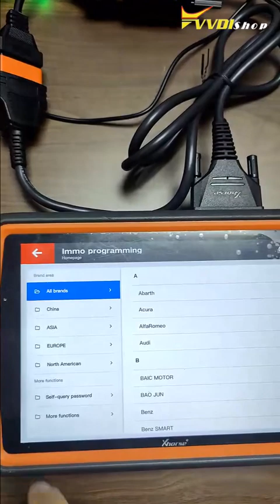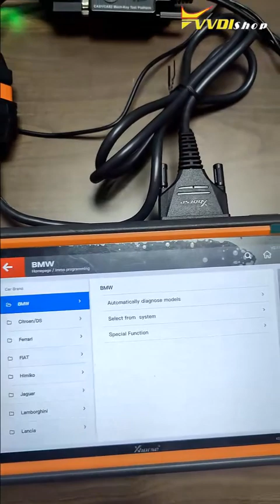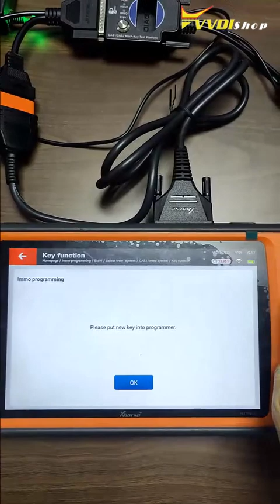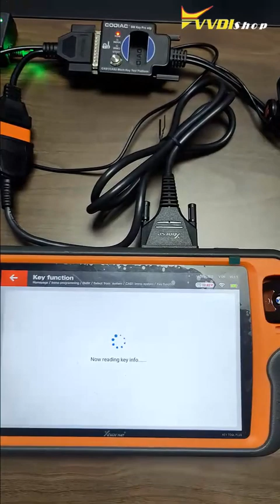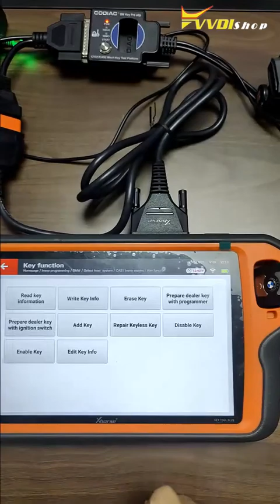VVDI Key Tool Plus Program BMW CAS1 Key via Godiag Test Platform-VVDISHOP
How to program BMW CAS1 mechanical key with xhorse vvdi key tool plus and Godiag CAS1/CAS2 Test platform.